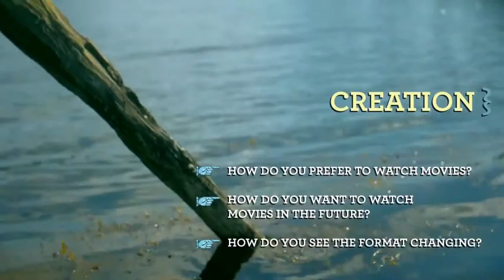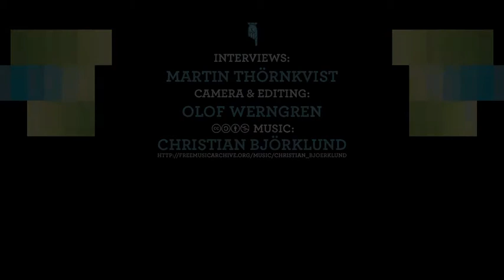How do you want to see the movie format evolve?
We gathered five participants of to ask them about how they watch movies and how they want to see the movie format evolve.

Recorded at Sweden Social Web Camp (Tjärö, Sweden) August 13th 2011 by Olof Werngren and Martin Thörnkvist

Featuring: Maja Brisvall (Founder, Happy Sea), Martin Sandberg (Premium Manager, Spotify), Kinga Sandén (Foreign News Editor, Sydsvenskan), Linda Pierre (Concept Developer, Urban Lifestyle), Olof Werngren (Director, Superlativo)